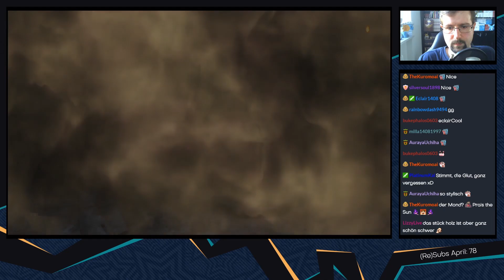Dark Souls 3 [Blind/Livestream] - #21 - Cheese Souls